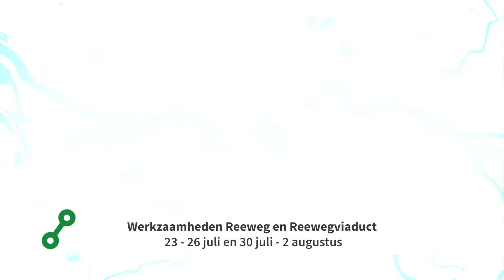Reeweg 16 juli